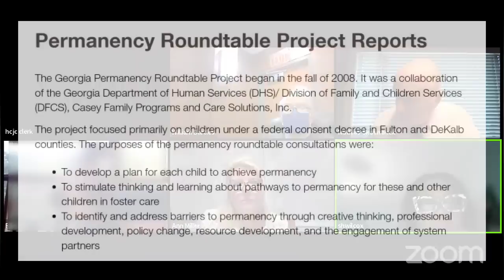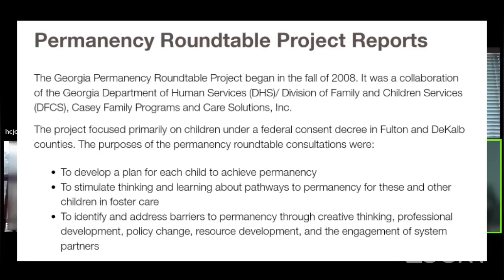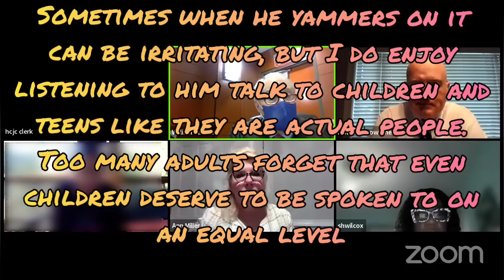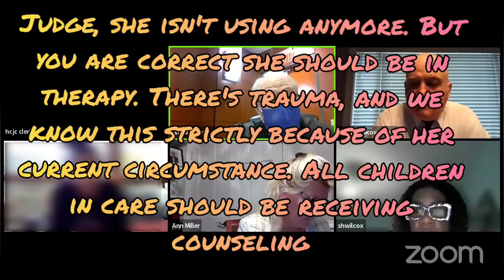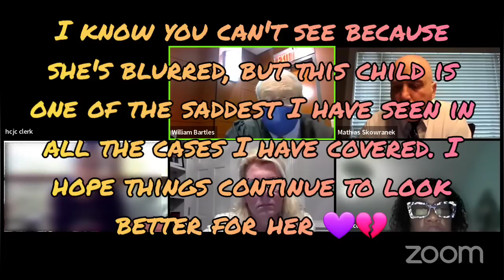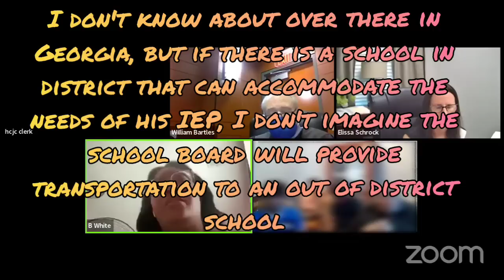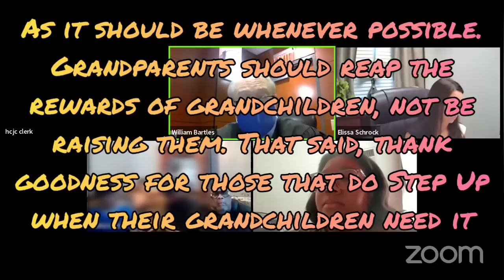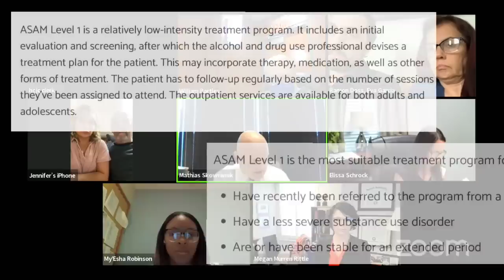Judge Bartles Dependency Docket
Judge Bartles shows his tender side note than a few times in this docket. From a troubled teen to a mom working services, he's full of insight today!

For Commissions please visit :

Facebook.com/OnTropolis